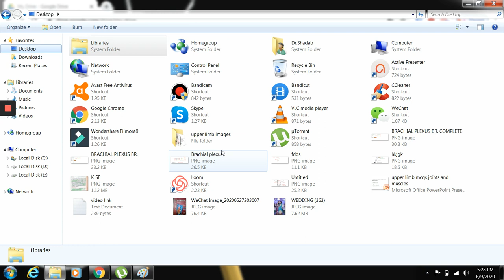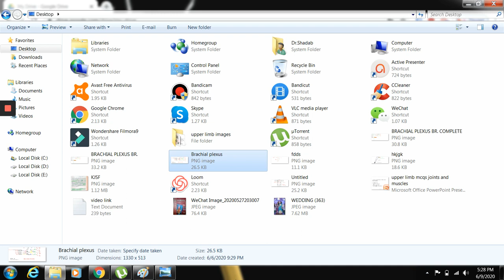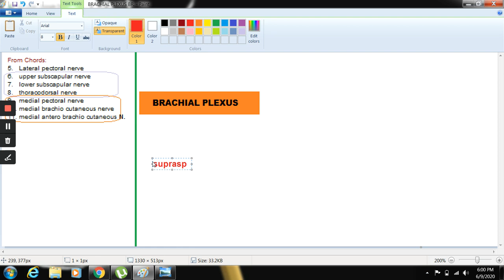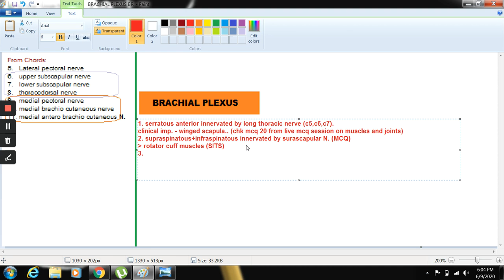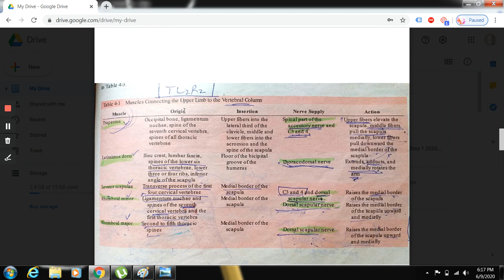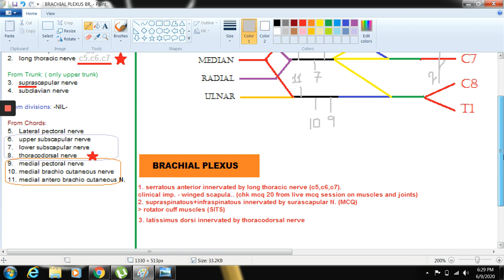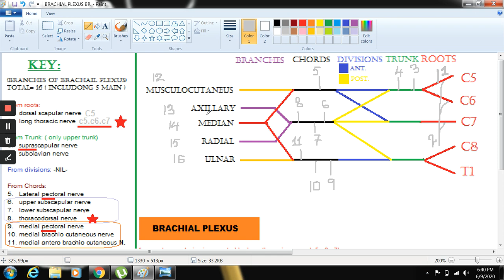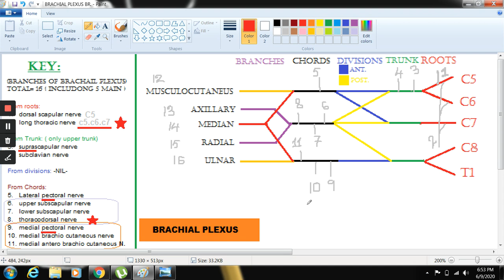BRACHIAL PLEXUS COMPLETE...UPPER LIMB - LECTURE 7 - (09/06/2020)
Upper limb anatomy from Snell review book 12th edition.
Recommended speed is 1.5x to watch
LECTURE 7 is on upper limb BRACHIAL PLEXUS..
This is a free webinar series for students who are struggling to remember and retain the important points for pmdc neb exam.
You can study with me and follow this schedule everyday.
Lectures will be uploaded on daily basis.